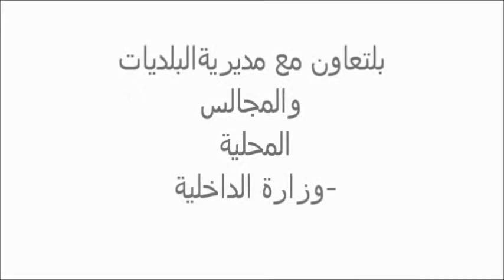المبادرات المحلّية لحماية البيئة في لبنان - كوكبا Kawkaba